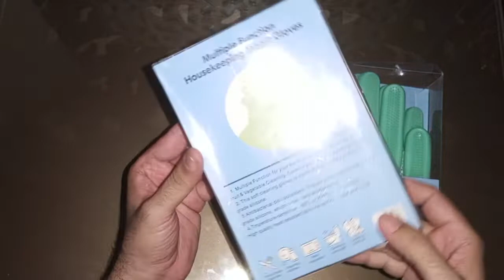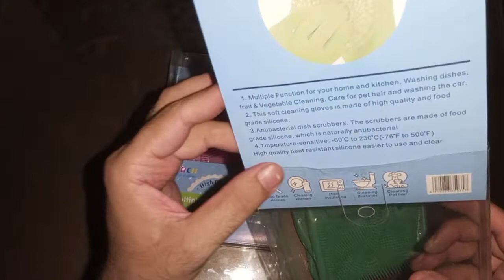Magic Silicone Gloves | Kitchen Gloves | Product Overview